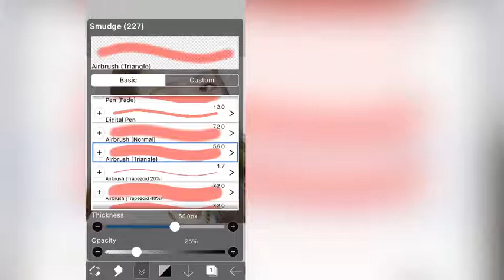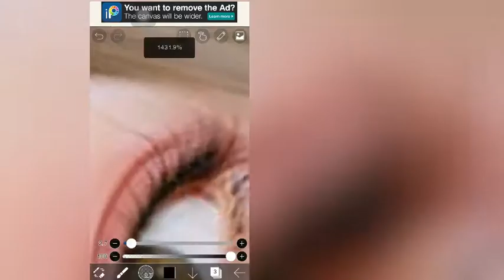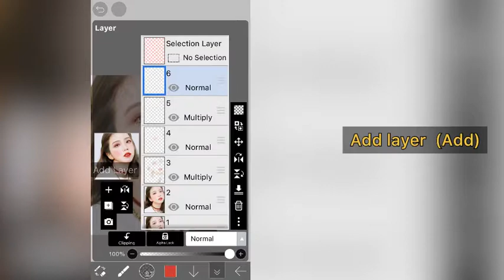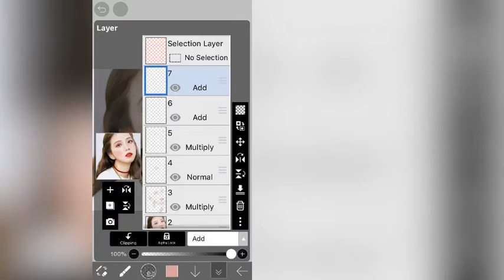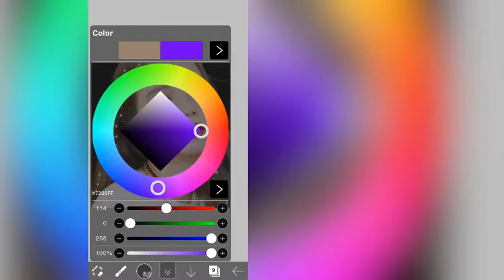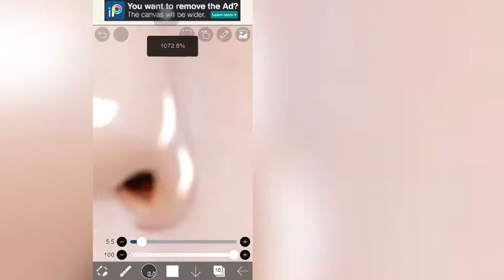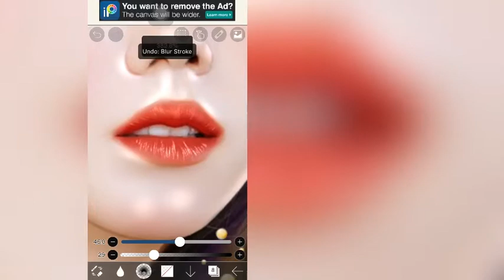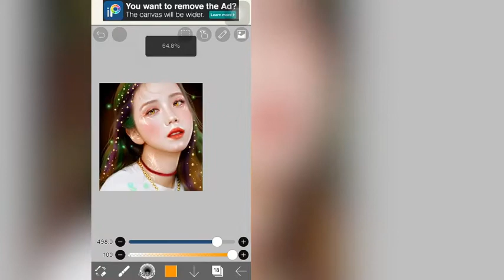How to edit in ibispaintx ? Ft. Jisoo how to make this edit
Hello

Artist-Song: BlackPink- Kill This Love(AFG Remix)

Artist-Song: BlackPink- How You Like That(Remix)